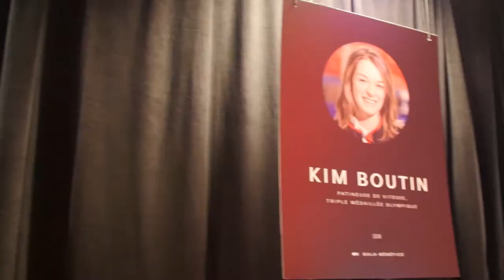Le Gala bénéfice de l'Orchestre Métropolitain | Montreal.TV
L'Orchestre Métropolitain et son chef Yannick Nézet-Séguin ont présenté leur deuxième gala bénéfice à la Jetée Alexandra dans le Vieux-Port de Montréal. La soirée festivale et musicale a permis d'amasser plus de 400 000$ pour assurer la pérénnité de l'Orchestre Métropolitain.  Dans ce reportage, Yannick Nézet-Séguin, Isabelle Hudon, Ève Laurier, Kim Boutin, François Girard, Nadja Pollaert et Geneviève Biron.